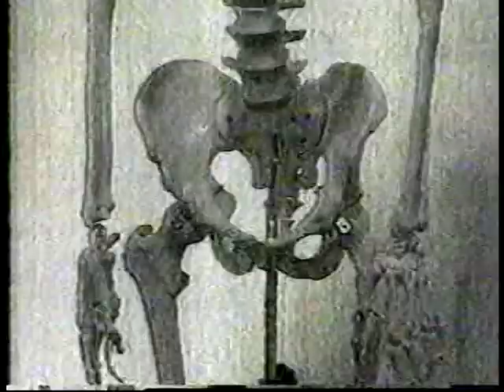KCBS-TV NEWS-10/10/89-Hosea Sanders, Tritia Toyota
This is just a small portion of the broadcast. Posted for historical purposes only.